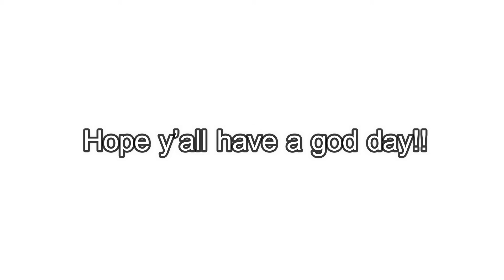Weridcore/liminal space pictures I did (short)